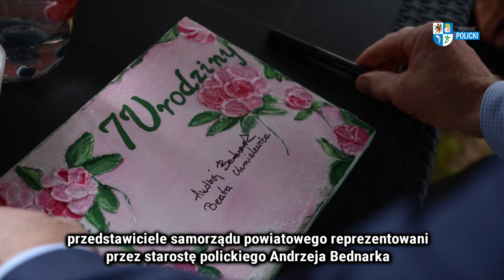Flesz Powiatu Polickiego - 5.07.2023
W programie: Zarząd Powiatu w Policach otrzymał wotum zaufania oraz absolutorium, dwie ważne inwestycje drogowe na terenie gmin Dobra i Kołbaskowo, pierwszy etap projektu usunięcia odpadów przy ul. Kamiennej na ukończeniu, Forum Samorządowe Powiatu Polickiego, nabór do szkół ponadpodstawowych, 7-lecie Dziennego Domu Senior+.

Program Flesz Powiatu Polickiego przygotowany przez Internetową Telewizję HB na zlecenie Starostwa Powiatowego w Policach.